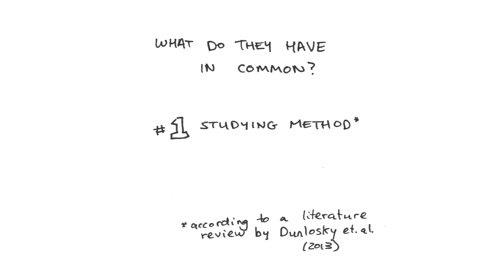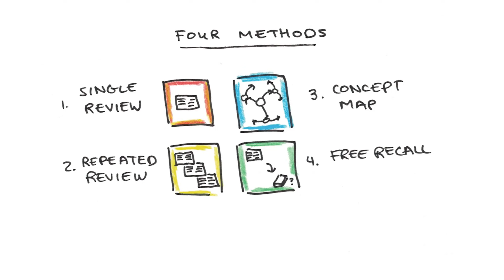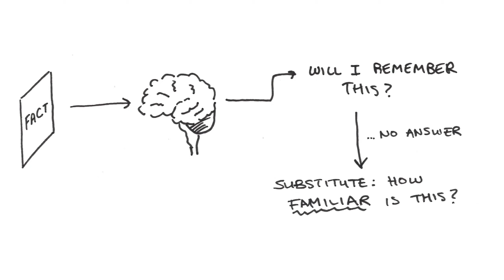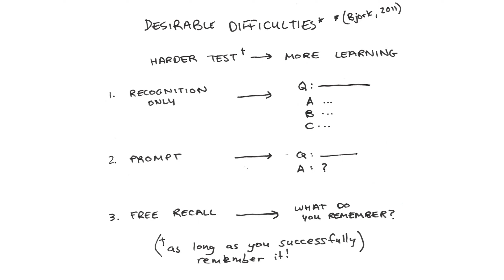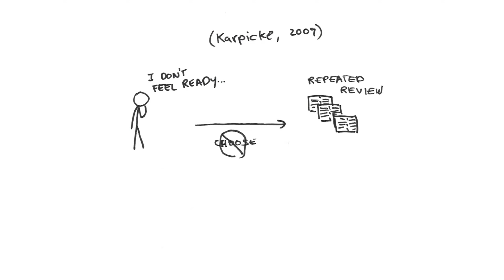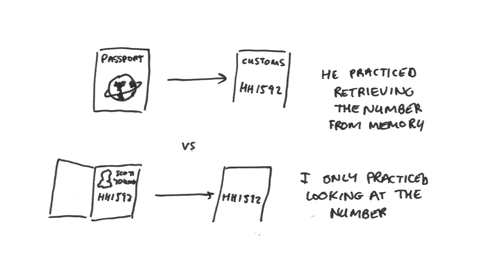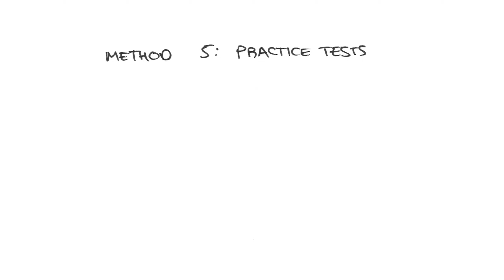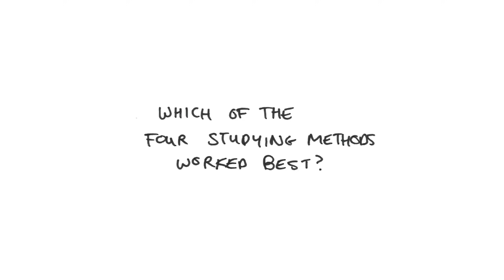Learning How to Learn with Scott Young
Scott Young famous for his MIT challenge where he did an entire degree in a year, gives us an amazing pop-up lecture on how to learn.